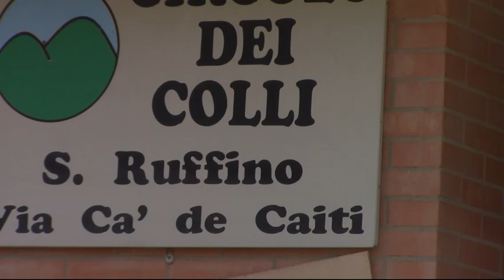Camminata deri Colli x264